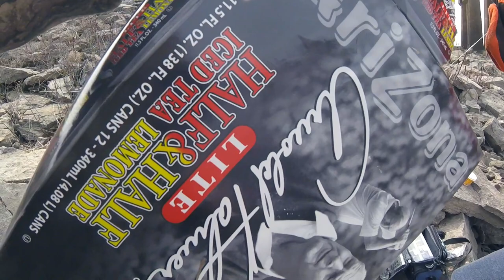SNAGGED A CARP | Fishing in Iowa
Ted and Nathan went out to try and catch some fish and Nathan was in for a surprise! Watch the video to see there ups and downs catching carp and catfish!